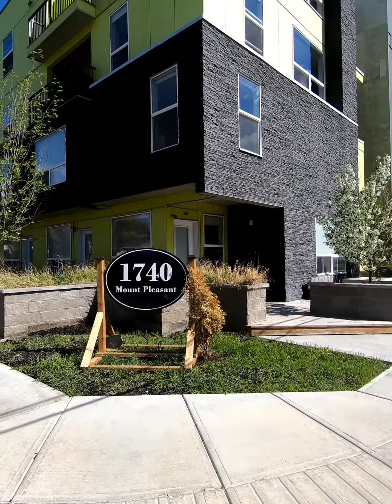#301, 1740 9th Street NW Video Tour by Darren Cameron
THE ULTIMATE LOCATION & SUNNY UPSCALE CORNER UNIT CLOSE TO S.A.I.T. , DOWNTOWN & Confederation Park!